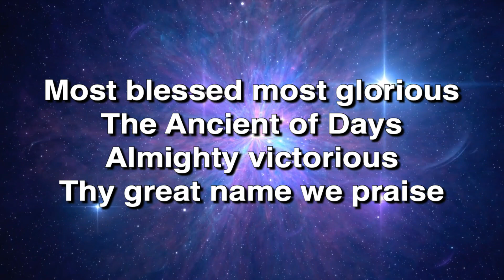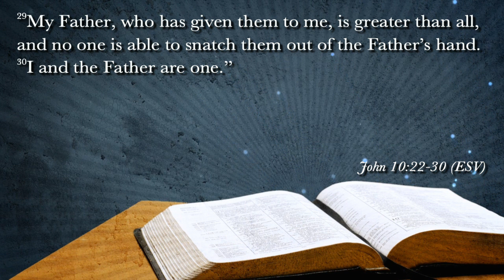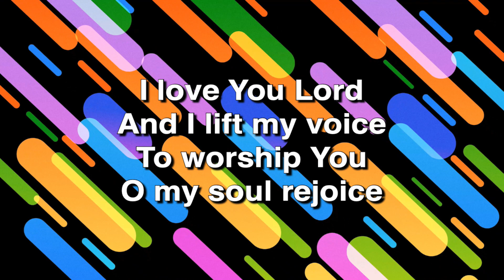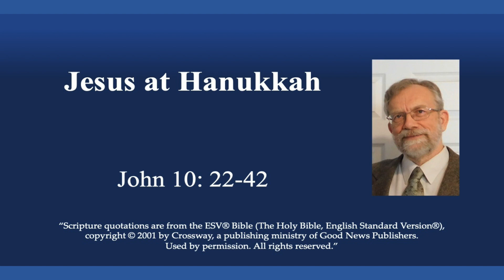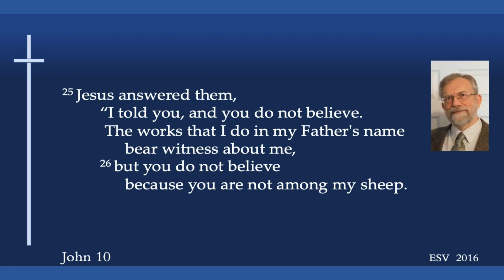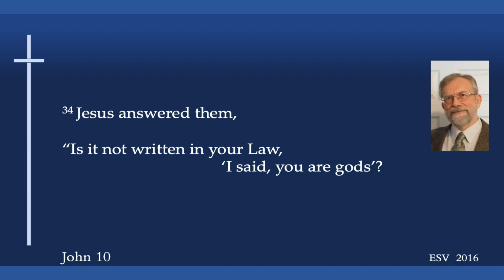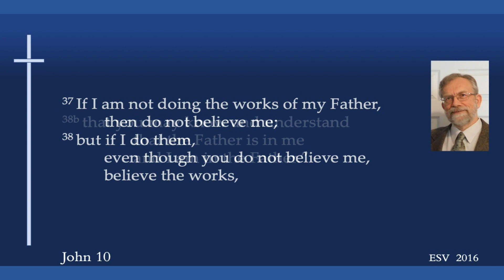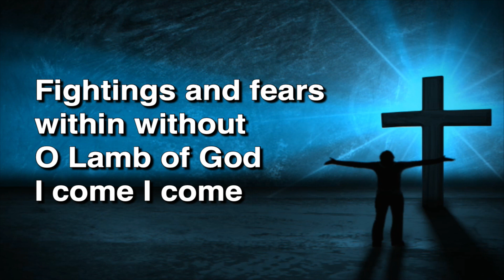August 16, 2020 Online Video Service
The Gospel of John Series
Sermon: Jesus At Hanukkah - John 10 : 22-42

00:00 Intro
01:07 Call to Worship
01:54 Immortal, Invisible, God Only Wise
03:58 Scripture Reading - Psalm 82
05:06 Sweet By And By
08:17 Scripture Reading - John 10 : 22-30
09:24 Special Music-I Asked The Lord-Bob Hollingsworth & Andrew Harbridge
11:38 God So Loved
15:38 Children's Time
15:49 I Love You Lord
17:51 Children's Story
20:41 Congregational Prayer
24:00 Sermon-Jesus At Hanukkah
50:55 Just As I Am
54:02 Benediction
54:24 Postlude-Holy Art Thou
57:21 Ending Credits